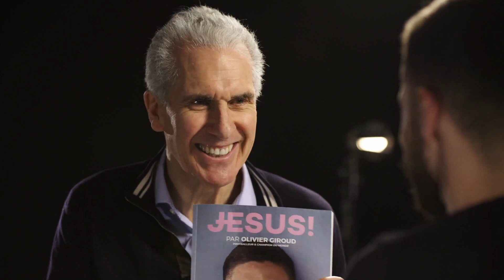Nicky Gumbel with Olivier Giroud (short version)